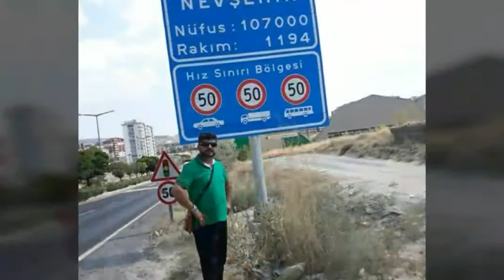Ferhat Güneş. fotoalbum ☆☆☆